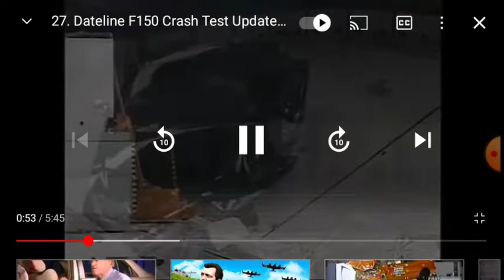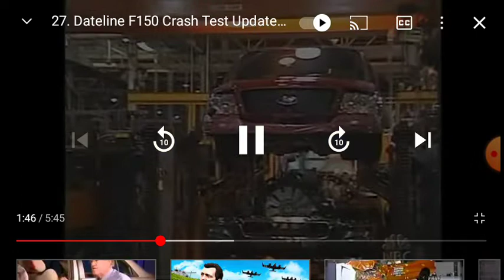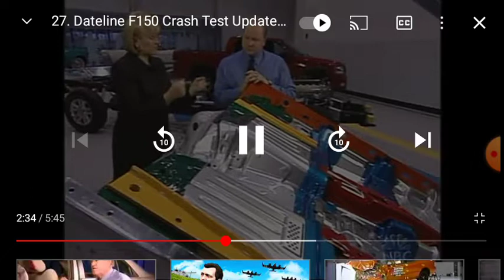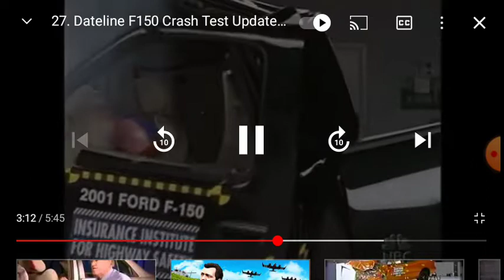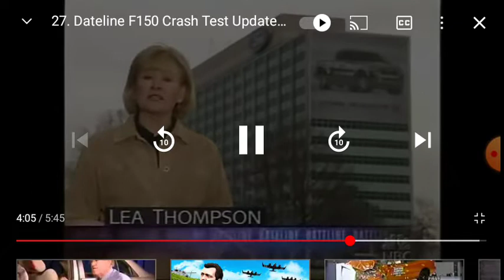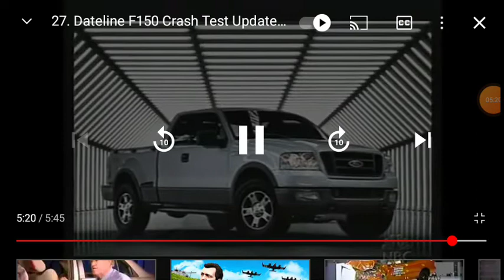iihs Ford F-150 crash test update